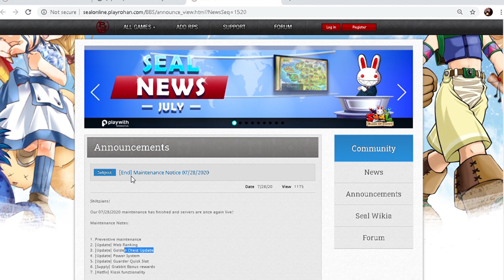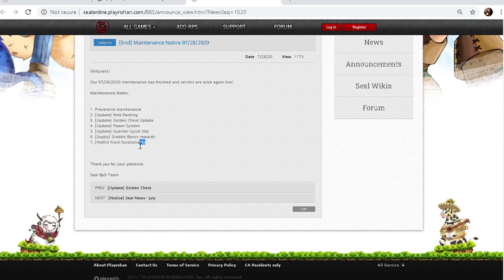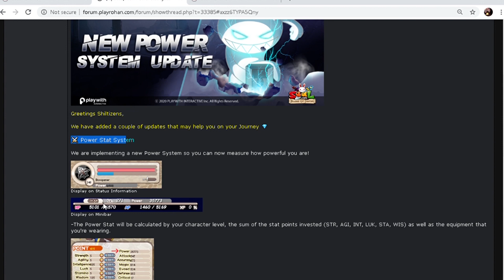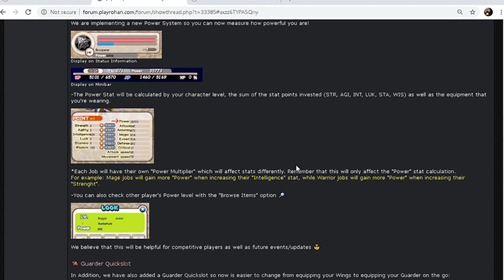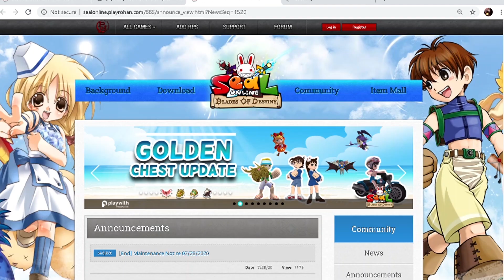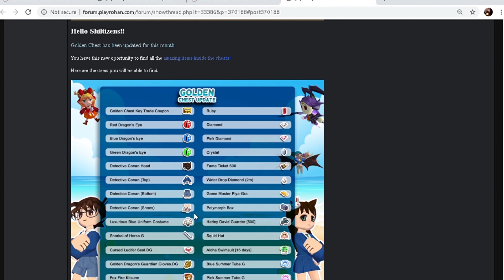New Update Power Stat System | Seal Online Blades of Destiny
Seal Online Goodhand23

Seal BoD Goodhand23

Live Keseharian Player Seal Online Blades of Destiny, dari beberapa job yang saya mainkan. untuk saat ini fokus pada 2 job utama Goodfeet23 (Archer) Goodmood23 (Assassin). Pendukung Palumagic (Artisan)

Spec
Laptop Asus Tuf F15
GPU: NVIDIA GeForce RTX 3050 Laptop GPU
CPU: 11th Gen Intel(R) Core(TM) i5-11400H @ 2.70GHz
Memory: 16 GB RAM

IG Official: GOODHAND23